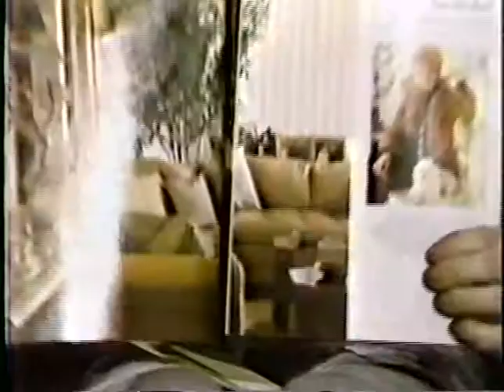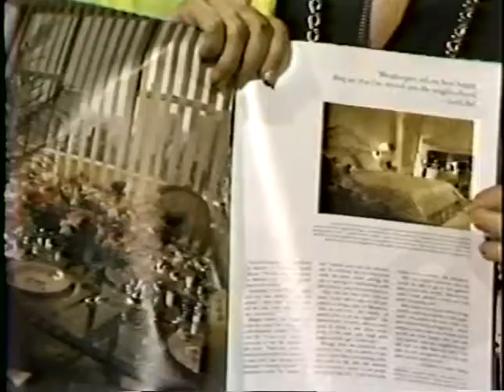Paula Stewart, Swen Swenson--Rare TV Interviews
Broadway stars Paula Stewart (Lucille Ball's co-star in "Wildcat") and Swen Swenson (dancing star of "Little Me") discuss their lives and careers in this half-hour program with cable TV host Skip E Lowe.